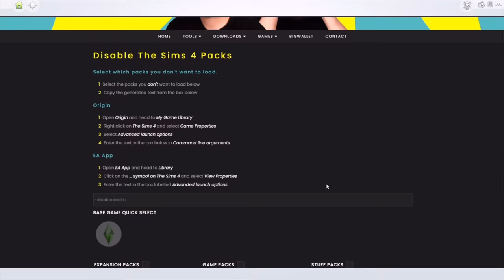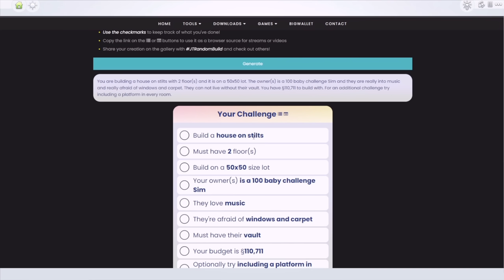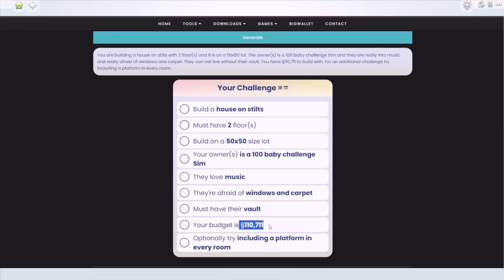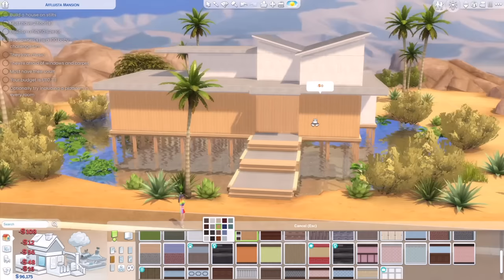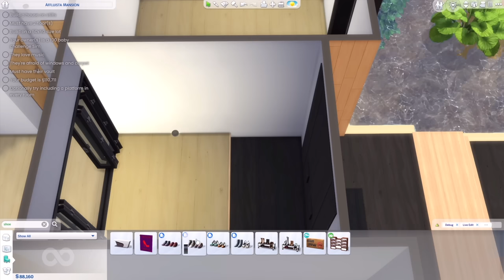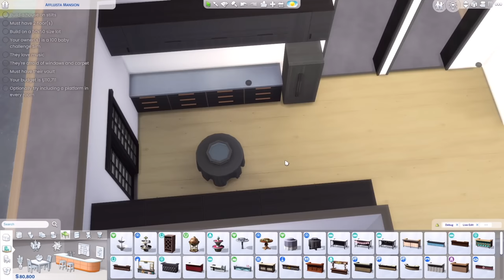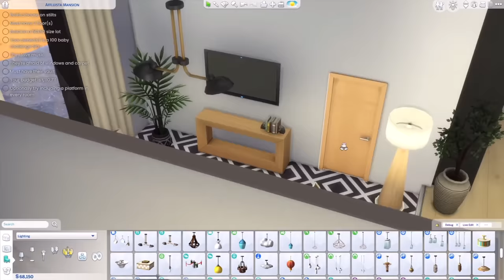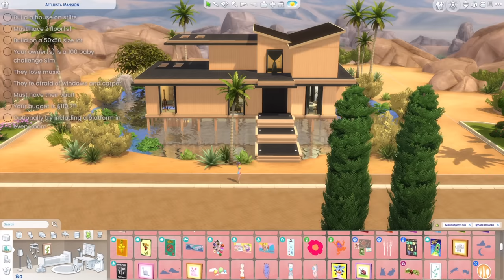ชาเลนจ์บุญบังและกรรมก็มี 😨 | The Sims 4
ยินดีต้อนรับสู่ช่วง หาทำกับชีมี๊ 🤣